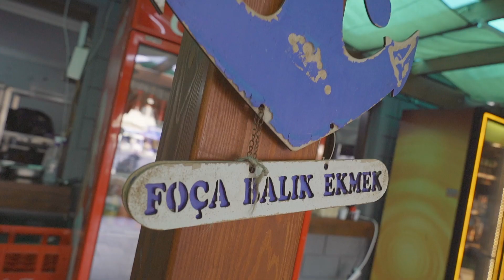Foça'da Restaurant Reklam Filmi 'Foça Midye Evi'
Eski Foça'da 'Foça Midye Evi' için Çekim Kurgu ve Montajını yaptığım video prodüksiyon çalışmam. Hüseyin Ali Turan Fotoğrafçılık ve video prodüksiyon.